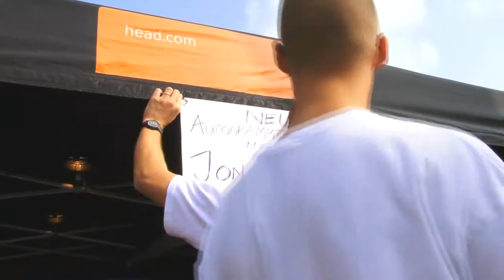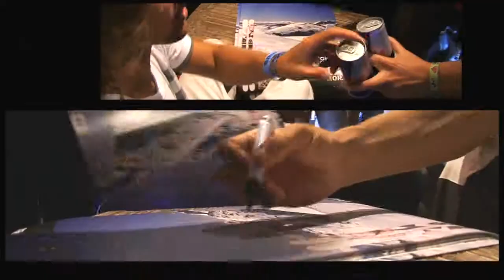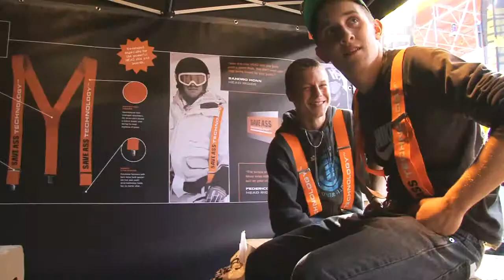HEAD - Save Ass Technology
Impressionen vom HEAD-Stand am freestyle.ch, das vom 25. bis 27. September auf der Zürcher Landiwiese durchgeführt wurde. Besucher kommentieren die neu lancierten Save Ass Technology von HEAD.